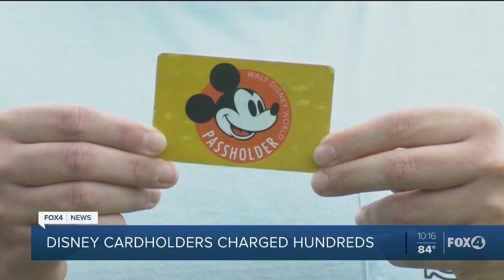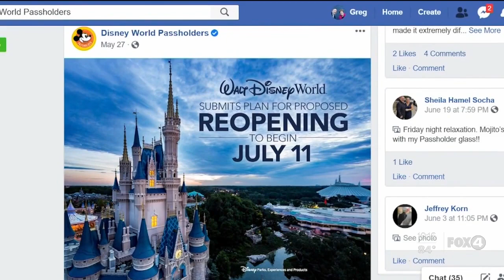Disney World pass holders upset after incorrect charges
Passholders say they were incorrectly charged hundreds of dollars for months!